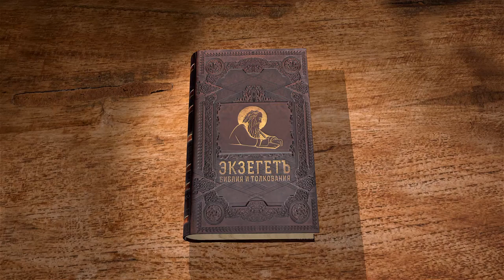Евангелие от Марка. Глава 5. Священник Антоний Лакирев. Новый Завет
Иерей Антоний Лакирев продолжает чтение и комментирование Евангелия от Марка. В 5-й главе мы читаем об исцелении бесноватого и кровоточивой, а также об одном из трех воскрешений Иисусом - воскрешение дочери Иаира.